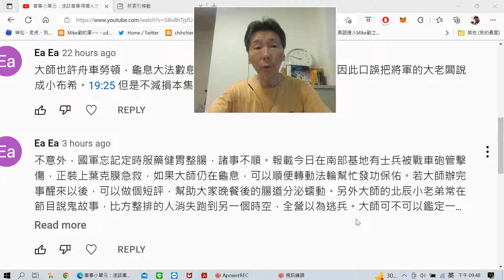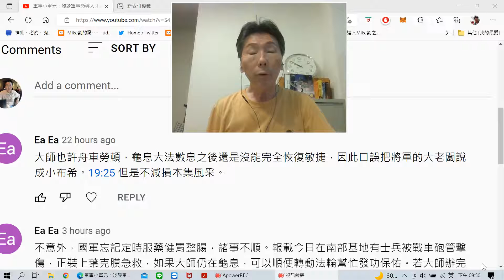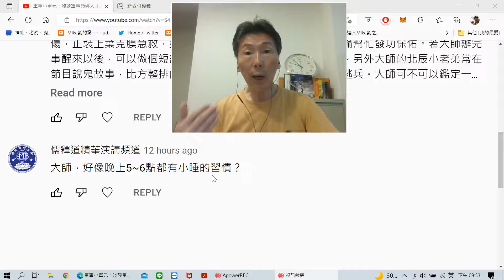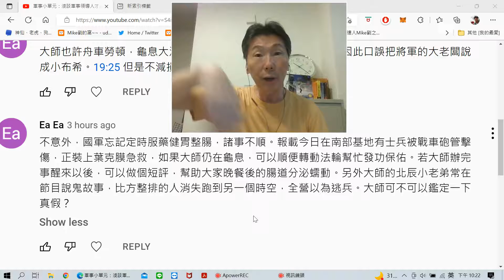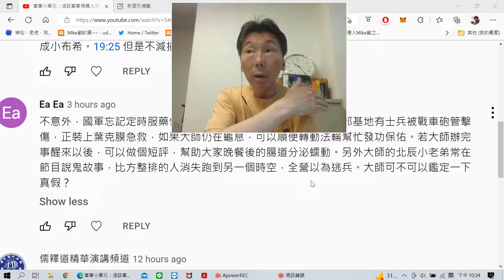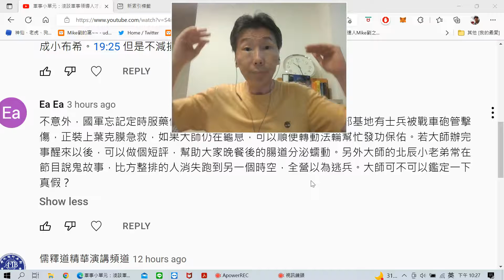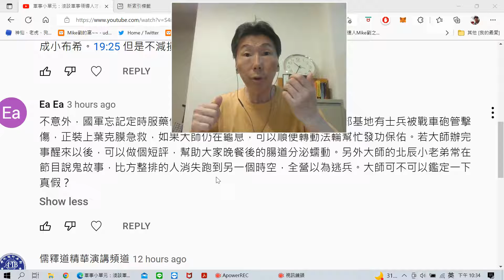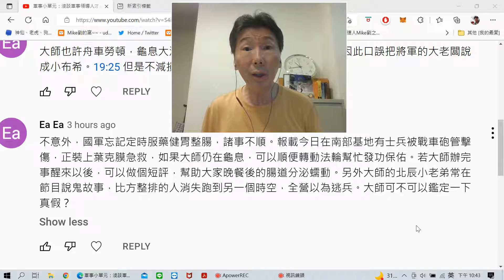問題解答: 解籤軍方諸事不順原因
Ea Ea
不意外，國軍忘記定時服藥健胃整腸，諸事不順。報載今日在南部基地有士兵被戰車砲管擊傷，正裝上葉克膜急救，如果大師仍在龜息，可以順便轉動法輪幫忙發功保佑。若大師辦完事醒來以後，可以做個短評，幫助大家晚餐後的腸道分泌蠕動。另外大師的北辰小老弟常在節目說鬼故事，比方整排的人消失跑到另一個時空，全營以為逃兵。大師可不可以鑑定一下真假？